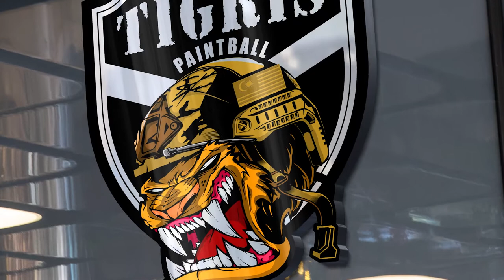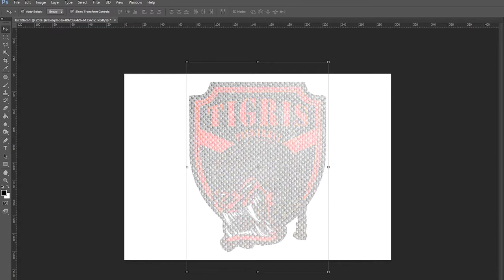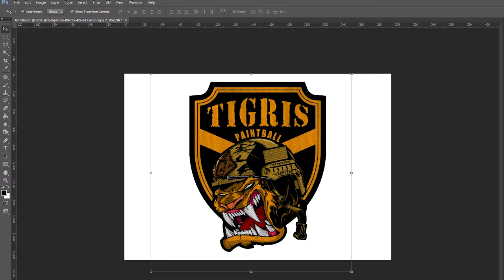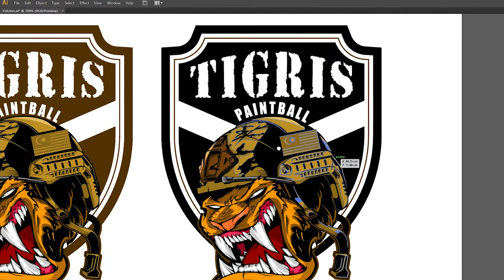🔴 01 Speed Art Tigris Patch Logo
Hello!

This is the first design uploaded on youtube. Coming soon, I'll do better than this.

Software: Adobe Photoshop CS6/Illustrator CS6/Adobe Flash CS6

Category
Film & Animation